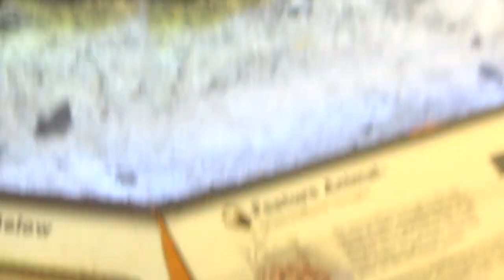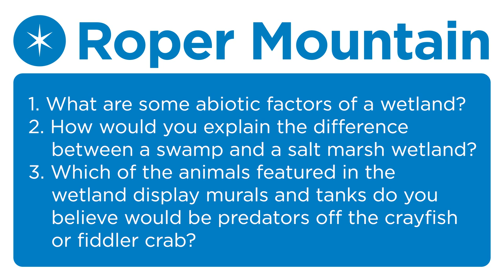Wetland Ecosystems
Video Shorts with
Science Specialists
5th Grade